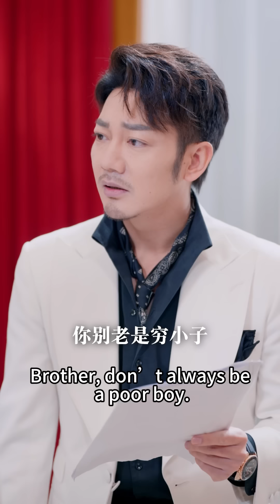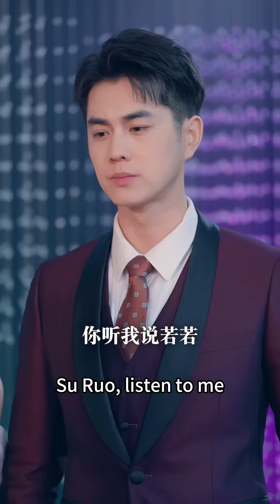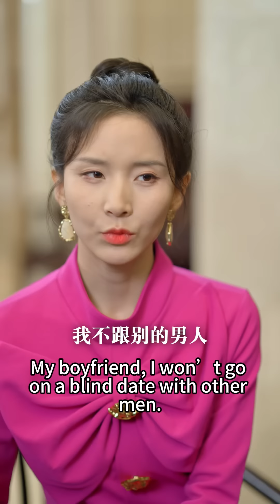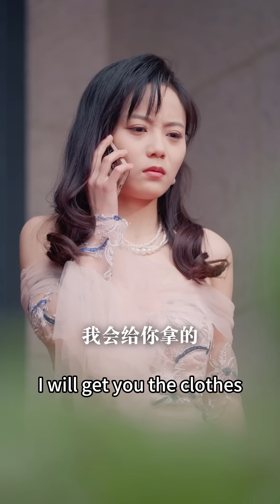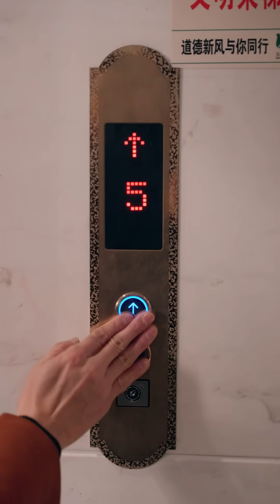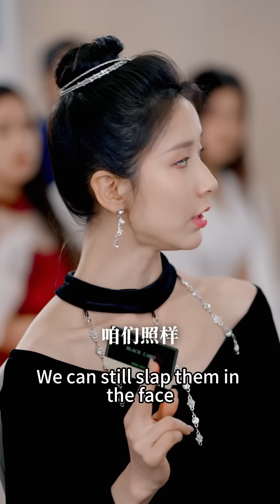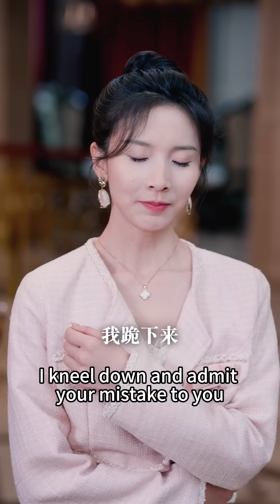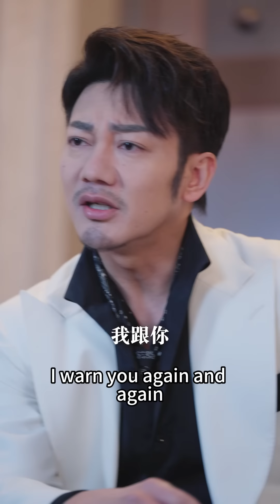【王彥鑫💕丁曉】得知灰姑娘要嫁給別人，婚禮當天腹黑總裁上演搶婚戲碼，「沒我的允許你誰都不能嫁！」《大小姐歸來颯翻天》短劇